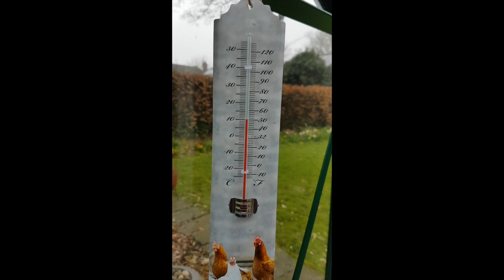The greenhouse - colder day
The greenhouse - first tomato seedling appears